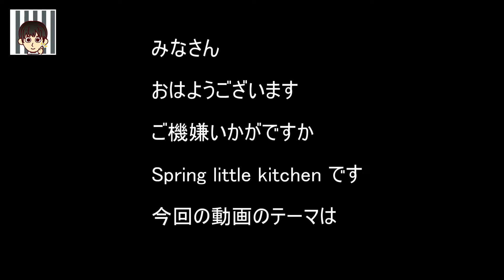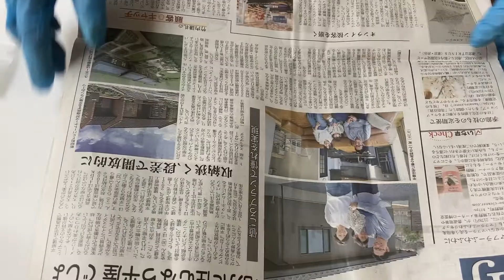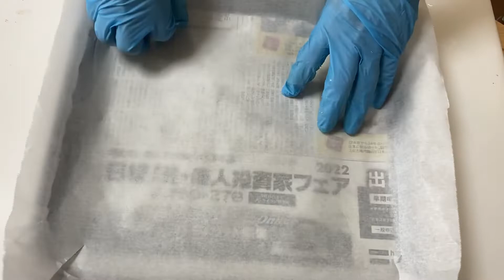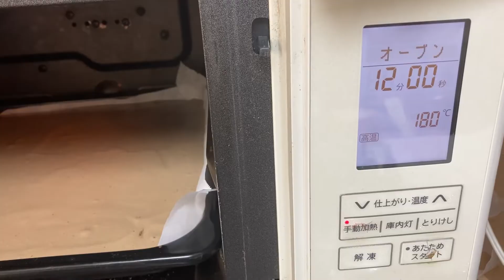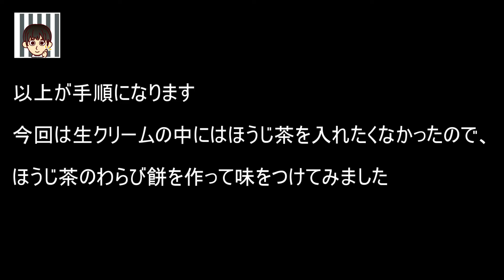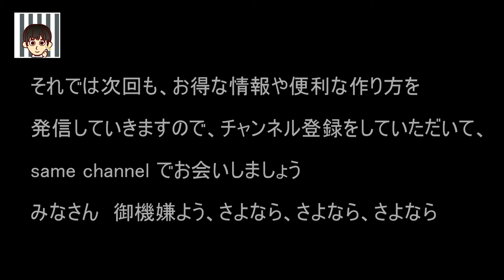米粉のロールケーキ Rice flour roll 米粉と餅粉を入れた、ロール生地にほうじ茶を混ぜ込み、ほうじ茶のわらび餅と生クリームを巻き上げました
みなさん
米こめロール「ほうじ茶」の作り方です
餅粉と米粉とほうじ茶パウダーを混ぜ混んだロール生地で、タピオカスターチを使ったほうじ茶のわらび餅と生クリームを巻き上げました
●配合(ほうじ茶わらび餅)
タピオカスターチ　100g
水　600g
グラニュー糖　200g
ほうじ茶パウダー　3g
1、手鍋に水とタピオカスターチを入れ、よく溶かします
2、グラニュー糖とほうじ茶パウダーを混ぜ、1に入れ混ぜます
3、木べらで透明になるまで練ります
●配合(ほうじ茶ロール生地)
卵黄120g(６個)
餅粉　45g
米粉　25g
ほうじ茶パウダー　7g
卵白　160g
グラニュー糖　65g
バター　15g
牛乳　40g
☆作り方
1、餅粉、米粉、ほうじ茶パウダーを一緒に2回振ります
2、卵黄をときほぐし、グラニュー糖とハチミツを加え、湯煎をして泡立てます
3、卵白でメレンゲを作ります
卵白だけで立て始め、ほぐれたらグラニュー糖の半分を加え、泡立てていきます
4、残りのグラニュー糖を2、3回に分けて加え、しっかりとしたメレンゲを作ります
5、2に3の半分を加え、1を混ぜます
6、5に残りのメレンゲを加えます
7、別のボウルに牛乳とバターを入れ溶かします
8、6に少量の生地を入れ、よく混ぜ、5に戻しよく混ぜます
9、鉄板に流して、180度で12分焼きます
●クレームシャンティ
生クリーム300gにグラニュー糖15gを入れてしっかりと泡立てます

●仕上げ
ロールシートに生クリームを塗って、ほうじ茶のわらび餅を芯にして巻き上げます

今回は生地の方には小麦粉の代わりに米粉と餅粉を入れました　そうすると生地がもっちもっちになります

クリームの方には抹茶の生クリームの鮮やかさに比べてほうじ茶の生クリームは色的に微妙な感じがしたので生クリームの中にはあえてほうじ茶は入れませんでした

そこでほうじ茶の味を感じさせるためにタピオカスターチを使ってわらび餅を作り、それを芯にして生クリームと一緒に巻き上げました
タピオカスターチを使ったわらび餅は冷蔵しても白濁して硬くなる事が無いのでとてもロールケーキには適しています